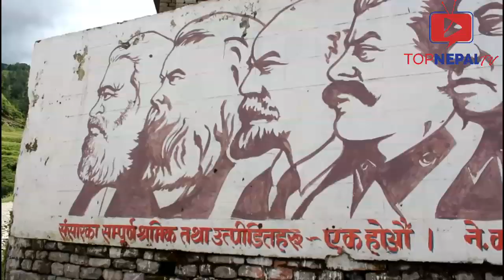कसको निम्ती हामी अंगभंग भयको पत्रकार ज्यु??? अब आफ्नै गद्दार नेताहरुलाई ठोक्ने दिन आयो।।।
Top_Nepal_TV_Latest_Interview

कृपया यो भिडियोलाई शेयर गरिदिनुहोला ।।धन्यवाद।।।

Top Nepal TV is authorized to upload video.